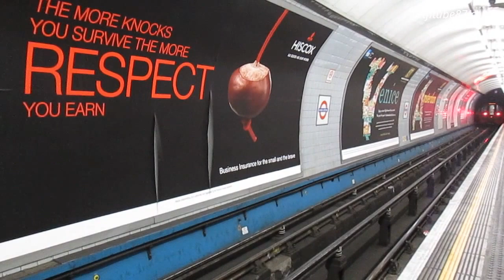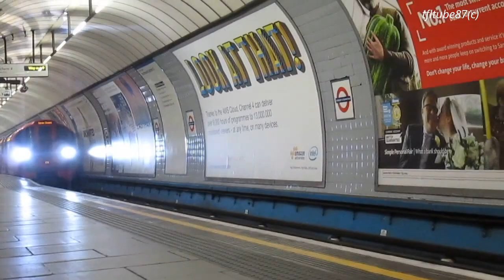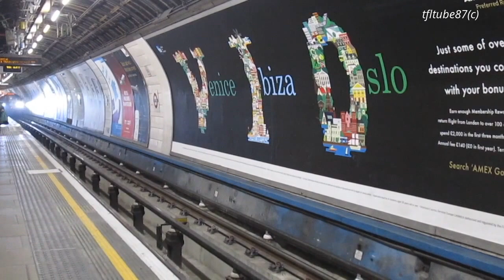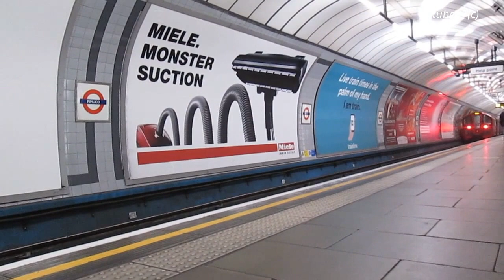London Underground Victoria Line Oct/Nov 2015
Hello and welcome to London Underground Victoria Line October and November 2015. On this video see 8 Car 2009 Tube Stock with 47 of them on the Victoria Line. So sit back and enjoy the video.

Let's start at Walthamstow Central interchange for the London Overground service see the 2009 Tube Stock no 11017 getting ready to depart for the service to Brixton. Filmed on 5th November.

Next is Blackhorse Road with the interchange for the Diesel London Overground services. Now see 11054 departing for Walthamstow Central, Next is 11018 arriving for Walthamstow Central, Next to depart is 11003 for the service to Brixton and 11064 arriving for Walthamstow Central. Filmed on 5th November.

Tottenham Hale where passengers can change here for the Stansted Airport see 11083 departing for Brixton and 11086 seen here arriving for Walthamstow Central. Filmed on 5th November.

Seven Sisters with interchange for the London Overground see 11022 departing for Walthamstow Central. Filmed on 1st November.

Finsbury Park with interchange for National Rail services see 11023 see here arriving for Brixton. Filmed on 1st November.

Highbury Islington see 11026 arriving for the service to Seven Sisters. Filmed on 1st November.

King's Cross St. Pancras is the busiest station with interchange for East Coast and Midland Mainline and also the Eusrostar with 11078 seen here arriving for Walthamstow Central. Filmed on 1st November.

Euston Station with interchange for the West Coast Mainline see 11078. Filmed on 11th October and next is 11081 arriving for the service to Brixton. Filmed on 5th November.

Warren Street see 11058 seen here departing for the service to Brixton. Filmed on 7th November.

Oxford Circus see 11069 departing and 11017 arriving for the service to Brixton. Filmed on 1st November.

Green Park Station see 11037 ready to depart for the service to Brixton. Filmed on 1st November.

Victoria Station with the Interchange for Kent and the Sussex Coast see 11078 arriving for the service to Walthamstow Central. Filmed on 11th October and 11002 arriving for the service to Seven Sisters. Filmed on 29th October.

Pimlico see 11007 departing. Next is 11001 arriving and departing. Next to see is 11021 arriving. 11093 arriving and departing and next is 11015 arriving all going to Brixton. Filmed on 1st November.

Vauxhall station see 11035 arriving for the service to Brixton. Filmed on 19th October and 11040 departing for the service to Walthamstow Central. Filmed on 1st November.

Stockwell see 11086 departing for Seven Sisters. Next is 11076 arriving for the service to Walthamstow Central and 11026 for Walthamstow Central. Filmed on 19th October. Next is 11039 departing for Brixton. Next is 11058 departing to Walthamstow Central. Filmed on 1st November.

Brixton which is the end of the line see the 11035 arriving into the station. Filmed on 10th October.